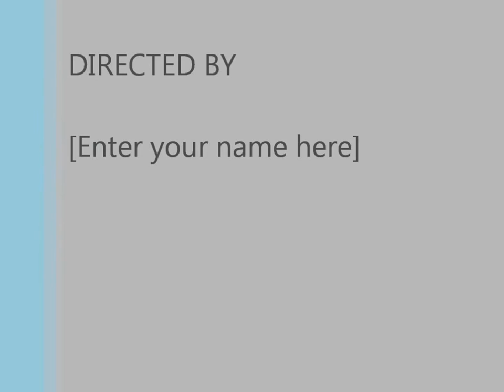Jennifer Boylan - Reflects after Running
Hey ya'll I went on a run today and it turned out to be very spiritual :)

I'm such a beginner with video taping and it shows for sure! Bare with me as I get better :)